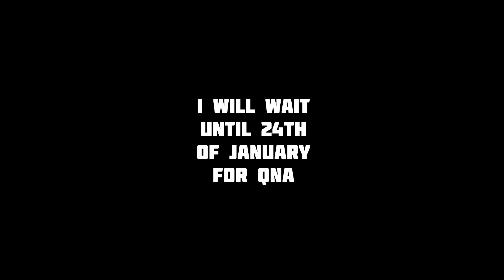WHO WANTS TO DO QNA